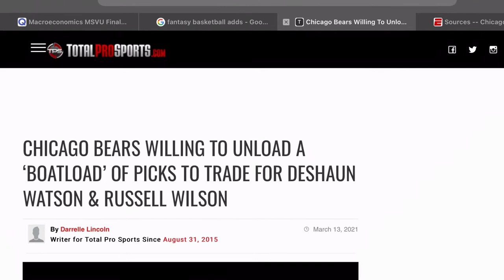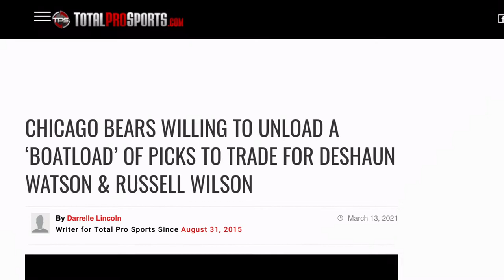Ryan Pace should be fired immediately